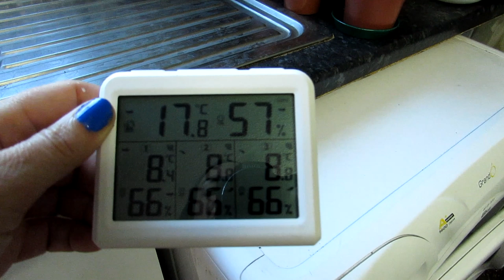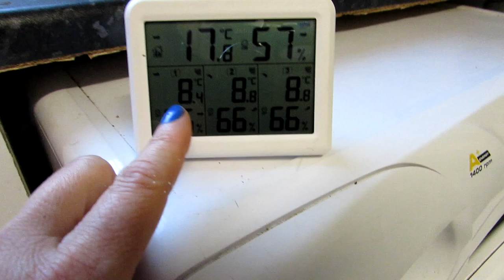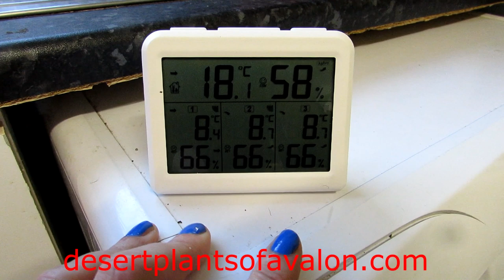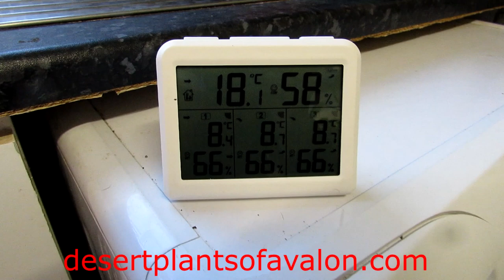Installing a Thermometer & Hygrometer in our Cacti & Succulent Polytunnel - VLOG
Hi Guys :-D In this video Vlog Hans and I install a fantastic Indoor and Outdoor Minimum & Maximum Thermometer & Hygrometer in our Cacti & Succulent Polytunnel :-D